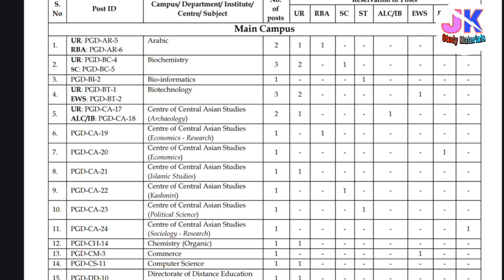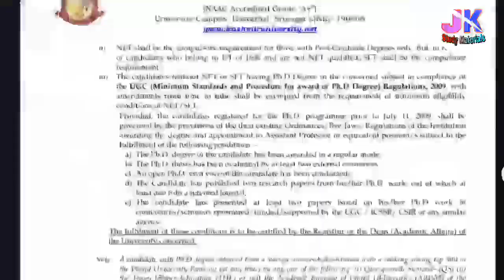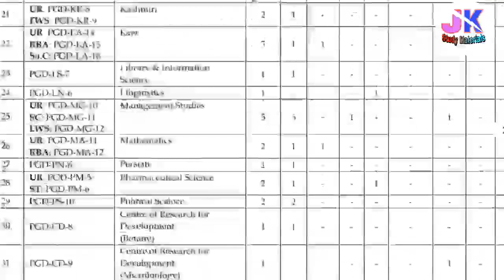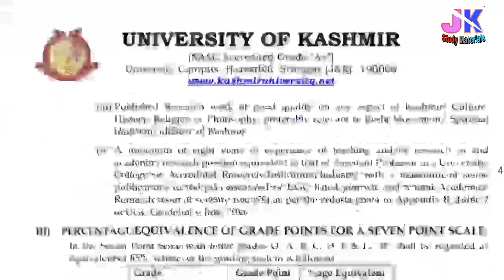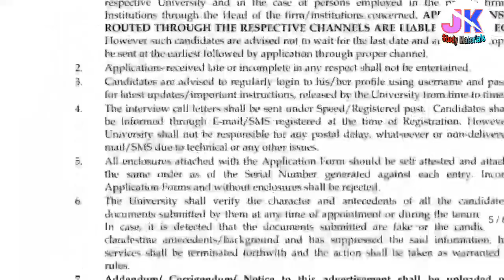New Recruitment 230+ New Posts (Assistant & Associate Professor & Professor) Kashmir University